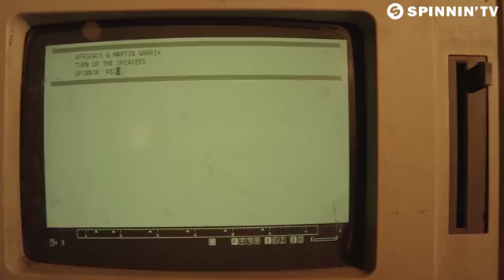Afrojack & Martin Garrix Turn Up The Speakers Official Music Video YouTube